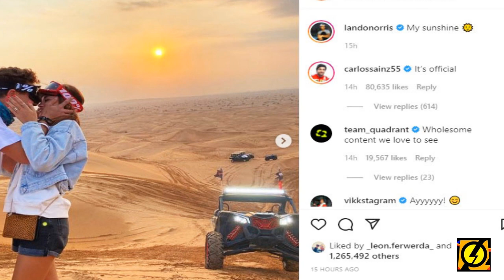Meet Lando Norris New Girlfriend Luisinha Oliveira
Lando Norris aroused eyeballs on the internet as he revealed his romantic relationship for the first time. Sharing an adorable picture with Luisinha Oliveira, showcasing their intimacy, the British racer wrote, “My sunshine” in the caption. Lando’s best buddy Carlos Sainz also endorsed the relationship status in one comment which has itself garnered 80 thousand likes. The post has since taken over the internet as F1 fans took to the comments to shower love for the couple and share the same.
Luisinha Oliveira is a 22-year-old Portuguese model. The duo has been dating for some time now, however, Tuesday was the first time Norris revealed the same. Outside of her modelling career, Oliveira has quite the social media presence, boasting almost 80 thousand followers on Instagram and over 25 thousand followers on TikTok. Following the post, several fans of the 22-year-old racer dug up photos of the model and have since been sharing the same.